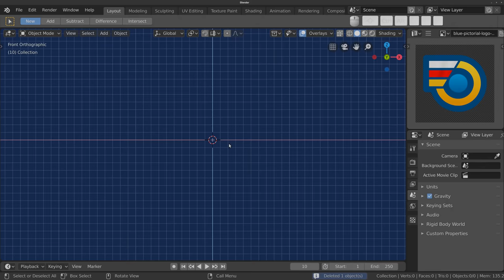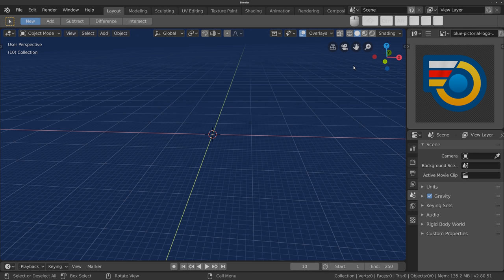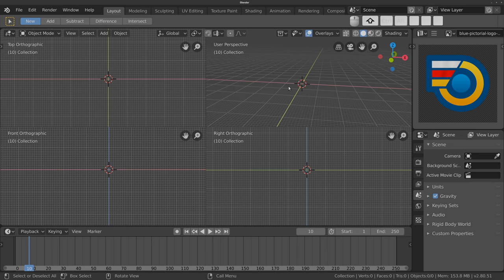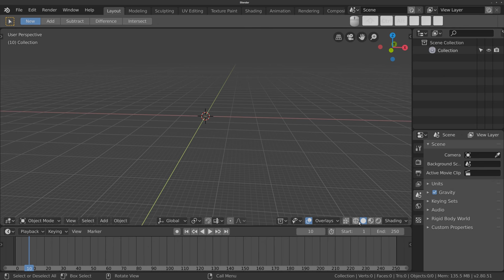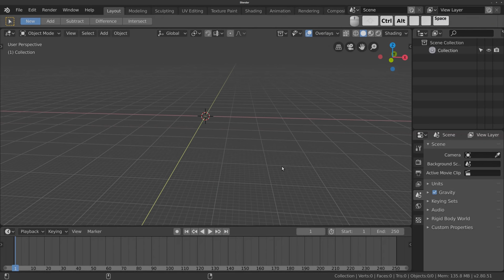Zarządzanie widokiem (Polski Kurs Blendera)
Witam! W materiale wideo przedstawiam sposób zarządzania widokami w nowym Blenderze 2.8. Jest kilka rzeczy, których nie mieliśmy w starym Blenderze!

Oto spis treści:
Przycisk zmiany widoków: 00:21
Zmiana koloru tła Viewportu: 01:04
Zmiana pionowa wysokości obszarów: 01:26 (od 01:15)
Zmiana pozioma szerokości obszarów: 01:34 (04:49 - skokowo)
Podział obszarów inicjowany z menu Split: 01:49
Zmiana kierunku podziału poziom-pion: 02:00
Łączenie obszarów za pomocą menu Join: 02:23
Podział obszarów myszą z narożnika: 02:57
Łączenie obszarów myszą (w powiększeniu): 03:12
Obszar otwarty jako nowe okno: 04:30
Podział na 4 obszary aktywowany z klawiatury (Ctrl+Alt+Q): 05:38
Przełączenie nagłówka: 06:12, 07:53, kolaps menu: 07:43
Panele boczne: 06:32, przełączanie klawiaturą: 07:28
Płynne skalowanie widoków: 07:15
Maksymalizacja obszarów: 08:21, pełen ekran: 08:46